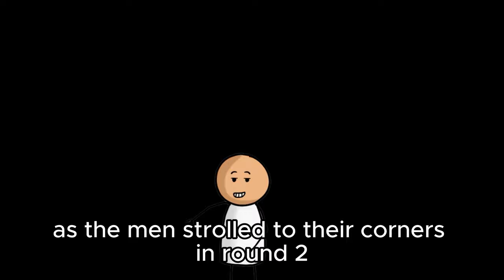Antony Joshua Brutally Knockout UFC Champion Francis Ngannou